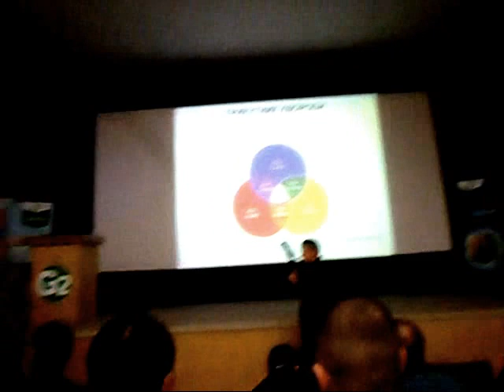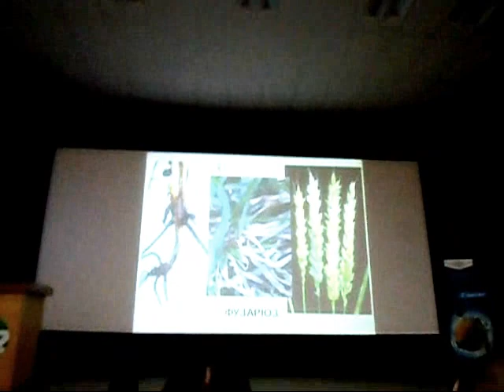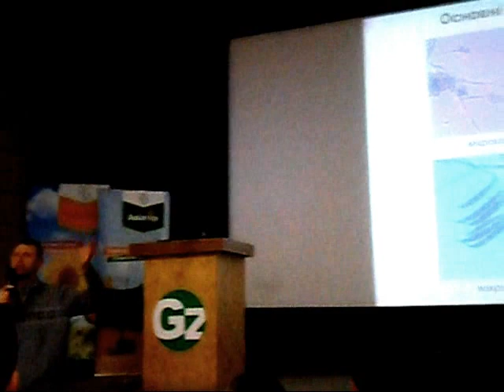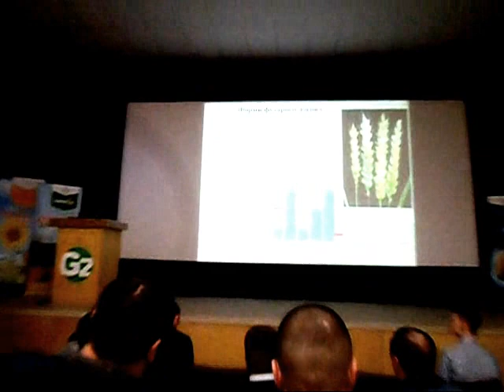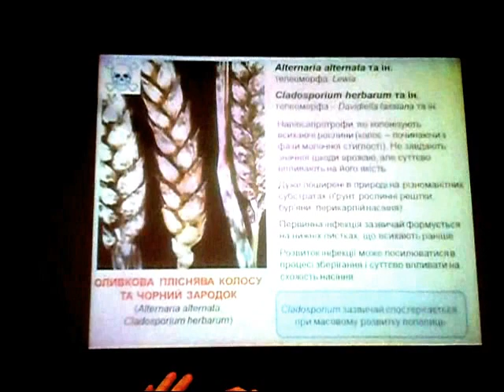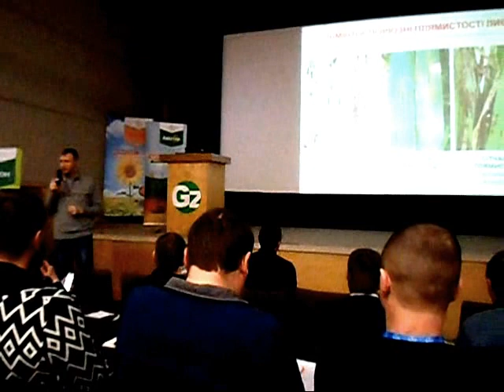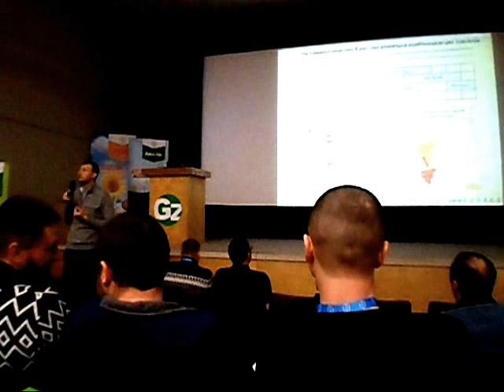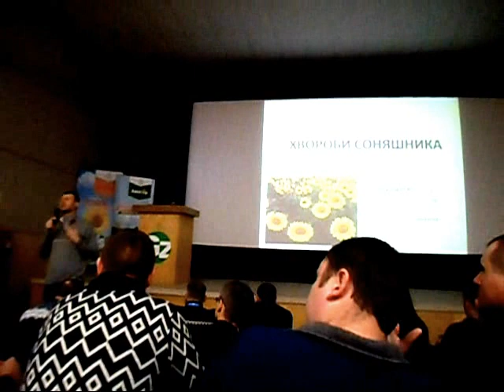Основні хвороби пшениці та інших зернових культур на Сході України.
О хзахисті пшениці